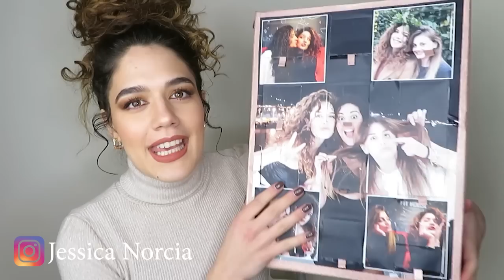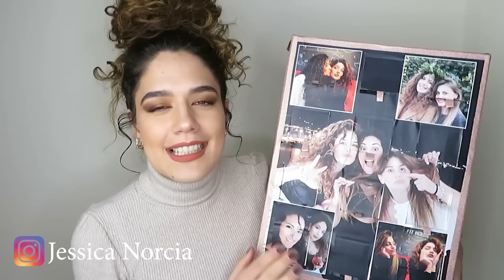I MIEI REGALI DI COMPLEANNO😍 | MY BIRTHDAY PRESENTS😍